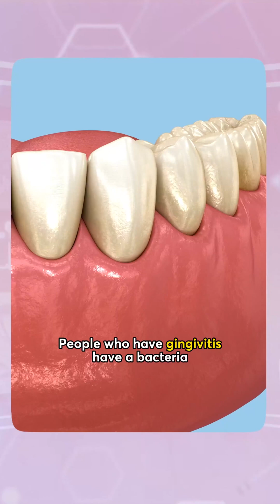Why Your Gut is Your Superpower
Your gut isn’t just for digestion—it’s the foundation of your immune system, brain, and overall health. Here’s what you need to know:

🧬 Gut & Immune Cells
Around 80% of your immune cells live in your gut, where nutrients are absorbed and your microbiome thrives. A healthy gut is your first line of defense.

🦷 Mouth to Mind Connection
Gingivitis isn’t just a dental issue. The bacteria P. gingivalis produces destructive enzymes called gingipains. Studies show 90% of people with Alzheimer’s have these enzymes. Your oral and gut microbiome are deeply connected to brain health.

🧠 Brain & Mitochondria
Neurodegenerative diseases often trace back to mitochondrial dysfunction and gut dysbiosis. Your gut communicates with your brain in both directions, influencing immunity, neuro health, and even autoimmune conditions.

💪 Hallmark of Aging
Loss of muscle mass, or sarcopenia, is one of the earliest signs of aging. Resistance training is non-negotiable to keep your muscles, metabolism, and mitochondria thriving.

⚖️ Balance is Everything
Dysbiosis, or the imbalance of good vs. bad bacteria, is a “black cloud” over your health. Aim for 85% or more good bacteria to prevent chronic inflammation and systemic issues.

Your gut is more than digestion—it’s the powerhouse behind energy, immunity, and longevity. Treat it well.